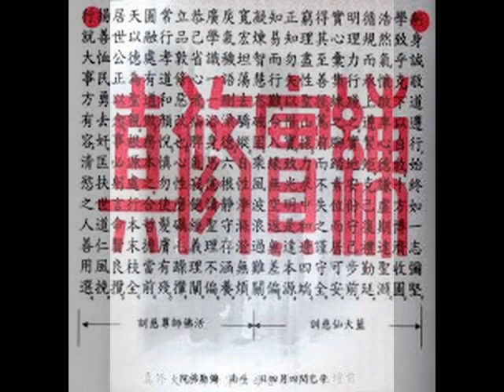仙兄仙妹--重相逢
重相逢團圓